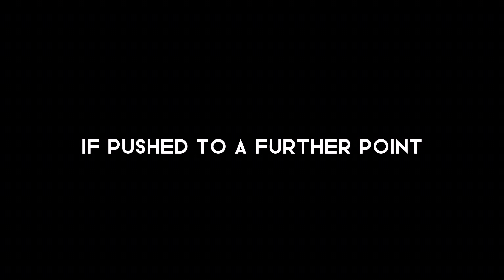March 25, 2022